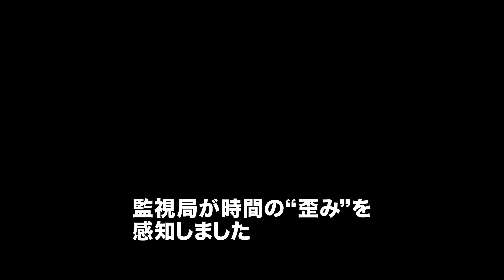わたしは自分の敵になる。タイムスリップした男の運命は!?映画『アンダー・ザ・ウォーター』予告編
海面上昇で、大地のほとんどが海に沈んだ未来の世界を救うためにタイムスリップした男の運命は!?北欧から届いた傑作SFサスペンス『アンダー・ザ・ウォーター』。

温暖化に伴う海面上昇、そしてそれによって滅亡の危機にさらされる人類。近い将来起こりうるかもしれないリアルな脅威を、独自の世界観で描き出したのは、北欧デンマーク出身の俊英マックス・ケストナー。そして、出演にハリウッドでもリメイクされた大ヒット北欧ミステリー「THE KILLING／キリング」などで知られるカーステン・ビィヤーンルン、同じく大ヒット作「THE BRIDGE／ブリッジ」で主人公を演じているソフィア・ヘリンら北欧を代表する俳優陣が集結。

時空移動、大陸沈没、分身などSFファン垂涎の魅力的なガジェットに彩られた本作。果たして、男は歴史を変え、人類を救えるのか!?
2018年1月6日公開